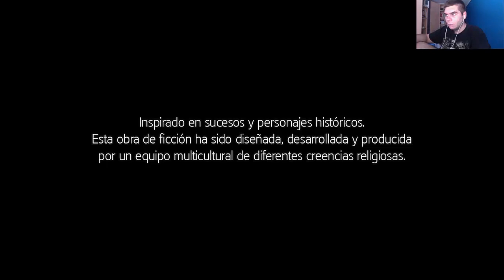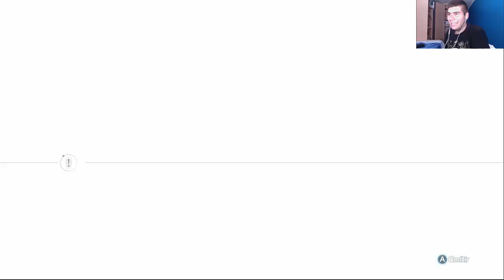[Assassin's Creed 3 | Wii U ] Walkthrough - Episodio # 23 en Español